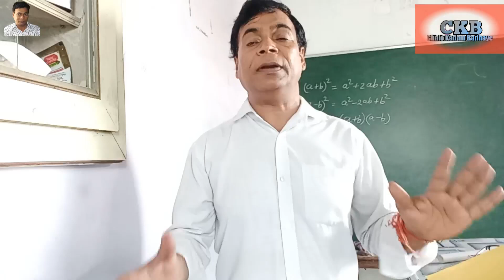How to find angles & triangles. Class 7 chapter 6 angles and their property Mental math Q 21 to 25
welcome to my you tube channel. chalo kadam badhaye channel for every person or students. So please watch it.
Dear students this video is for every students who want to participate in any type of any mental maths quiz or going to appear exam. So please watch it and learn how to solve them.
thanks